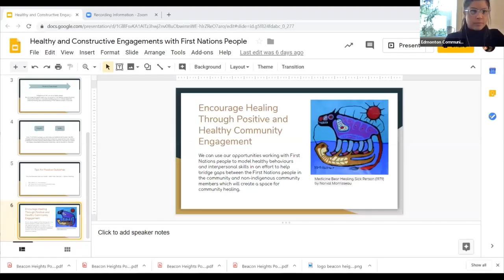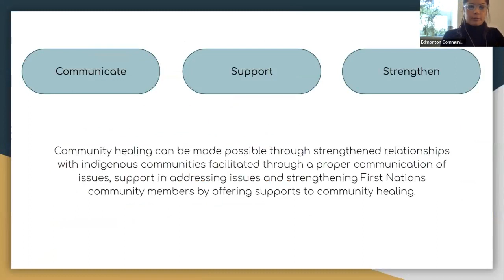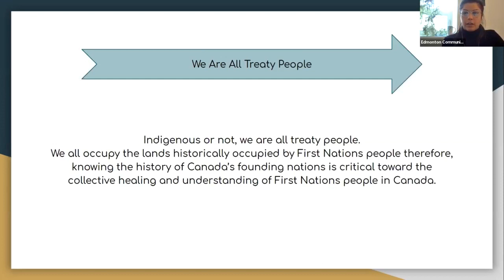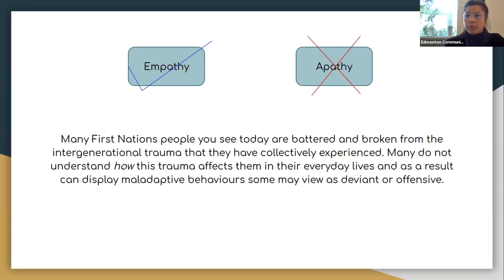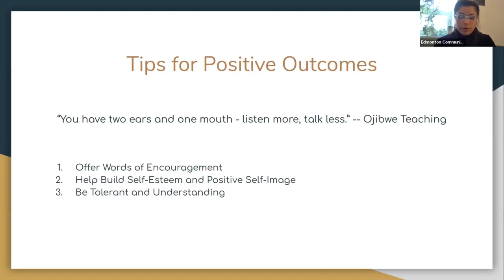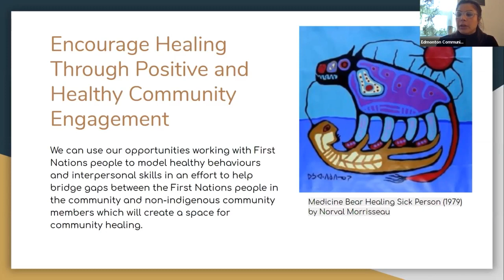Healthy Engagement with First Nations People